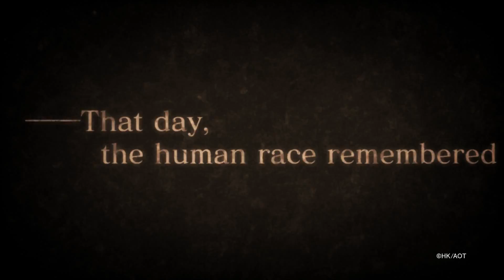Attack on Titan (working title) PV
At Gamescom, the video game event held in Germany, KOEI TECMO have just announced the newest title to be heading to the PlayStation 4, PlayStation 3 and PlayStation Vita in 2016. The popular Attack on Titan franchise will collaborate with KOEI TECMO and is being developed as currently a working title (an undecided name) by Japanese developer Omega Force and published by KOEI TECMO.